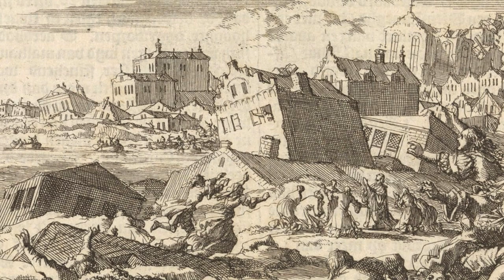This Watch Told Us The EXACT Time The City of Pirates Sunk Into The Ocean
Timepieces and pirates may not have a clear connection, but thanks to a recovered pocket watch, we can deduce the time of the earthquake that sunk Port Royal, the richest and wickedest city in the new world.